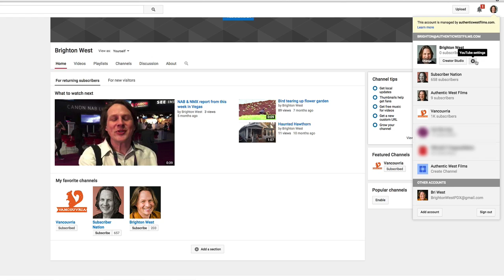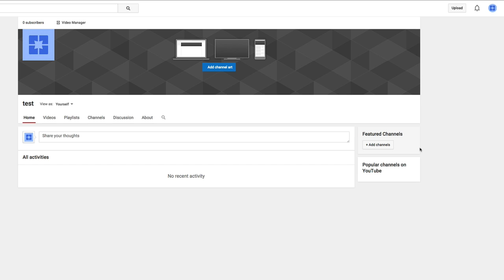How to add a second YouTube channel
Do you want to have another YouTube channel where your can put your business or home videos? UPDATED 2021

First of all, there is no limit to the number of channels you can have per account.

Second, they’re attached to a Google+ page – not a profile. This means that you can add other people to manage your comments, optimize your videos, check analytics and upload more videos, which is great for businesses. (Watch out for a future video about adding managers!)

How to add a second channel

1. Click your avatar on the upper right hand corner and click the gear icon (YouTube Settings) next to ‘Creator Studio’ (00:50)
2. Click ‘See all my channels or create a new channel’ (00:59)
3. Click ‘Create a new channel’. Just give it a name, select a category and click ‘Done’. A list of your channels will pop up and you should see it there. (01:03)

If you don’t see your new channel on the list, just select any of your channels, click ‘Ok’ and you’ll see your new channel. (01:18)

To switch between channels, just click on your avatar and choose the channel you want to switch to. (01:31)

If you want to create more channels, just repeat steps 1 to 3 above. Now go and add more channels to your YouTube account!